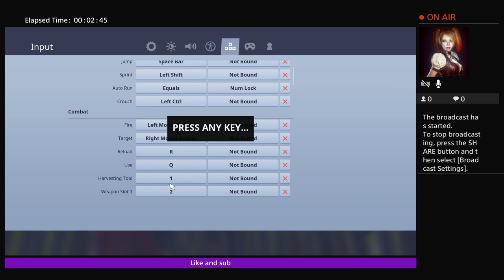duo ep 3